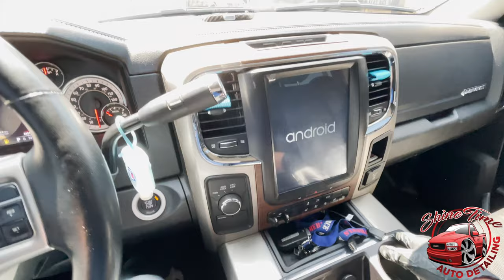‼️SAYING GOOD BYE ‼️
RANCHO MC build gone
GOD bless !